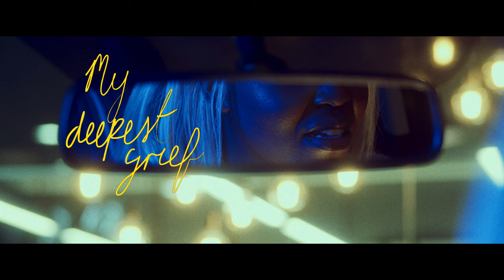Black Magic Pocket 4k - Music Video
We recently put the shot a music video for @keamooooooooo and we really put the Black Magic Pocket Cinema 4k through its paces. And we have to say that it still holds its own in 2023. The image out of this camera is really beautiful and easy to work with.